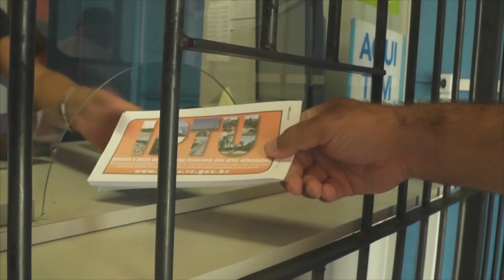ESTAÇÃO DE TRANSBORDO DE LIXO É DESATIVADA NA 13 DE MAIO